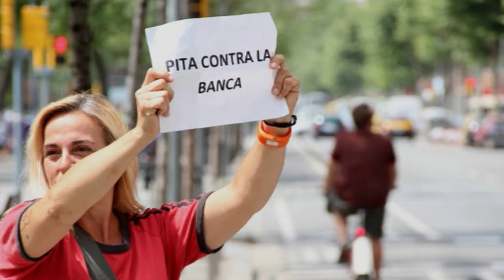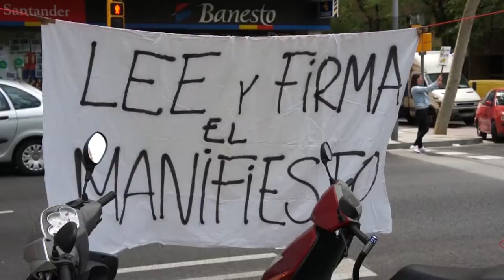¿Qué es el Movimiento del Pueblo?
Álex de la Fuente, historiador y miembro de la Asamblea de La Verneda-Sant Martí habla sobre el Movimiento del Pueblo.